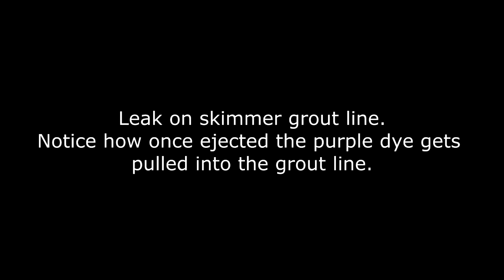17550 Grand Este Way Joshua Abrams